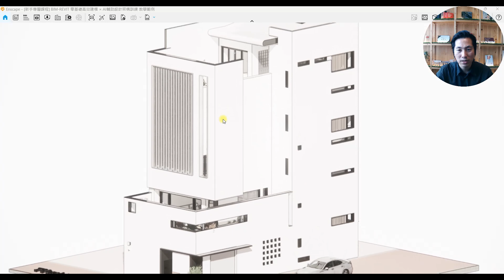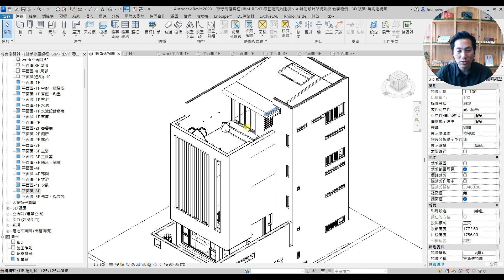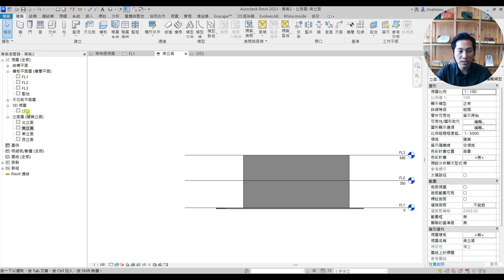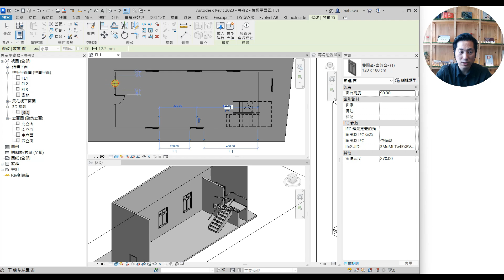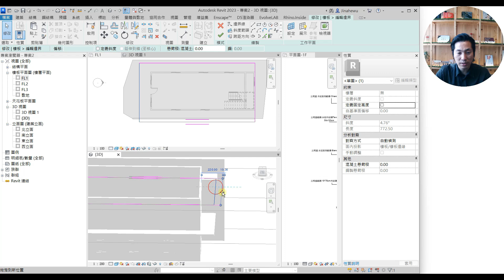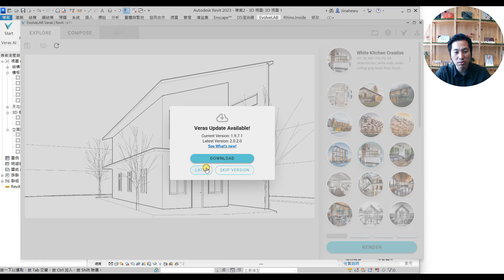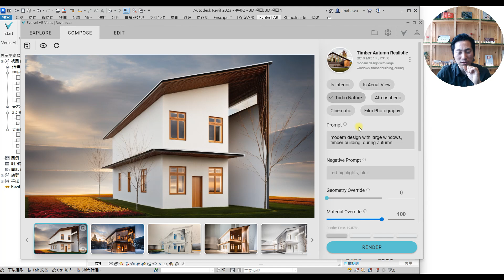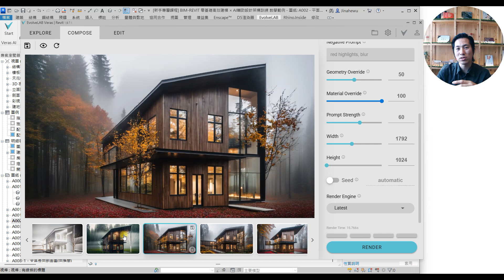新手學Revit建模總是卡關？😥這3大關鍵一定要掌握！👌🏻高效設計不再卡頓🧐｜TYarchistudioBIM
🔍 學Revit總是卡住，建模慢、出錯多？這支影片告訴你解法！
新手在學習Revit時，最常遇到的問題就是「不知道怎麼正確建模」，導致效率低下、反覆修改，甚至畫到崩潰。今天這支影片，直接告訴你 3個最重要的基礎關鍵，讓你建模不卡關，設計更流暢！

📌 影片重點：
✅ 關鍵1：正確的建模思維，避免後續出錯
✅ 關鍵2：掌握Revit核心工具，提升效率3倍
✅ 關鍵3：如何系統化學習，避免學了一堆卻不會用

不管你是 剛開始學Revit的新手，還是 學了一陣子卻卡關的設計師，這支影片都能幫助你快速突破盲點！

📢 相關課程推薦
👉 [新手專屬] BIM-REVIT 零基礎高效建模 × AI輔助設計課程

💬 你在學Revit時遇過哪些問題？
下方留言讓我們知道！一起提升BIM建模效率！
留言【我要解鎖BIM】領取優惠卷(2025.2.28前)

★成為這個頻道的會員，觀看完整版內容：
點擊加入會員👇
在會員專區，你將獲得完整的案例分析與深入的技術教學，幫助你全面掌握BIM-REVIT的實務應用與設計技巧，為你的專業之路提供更多靈感與支持！